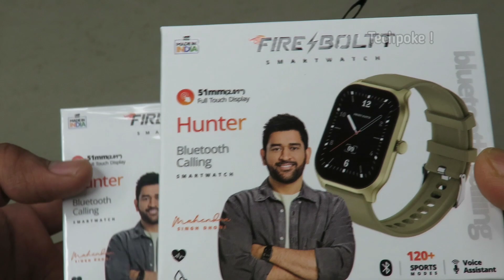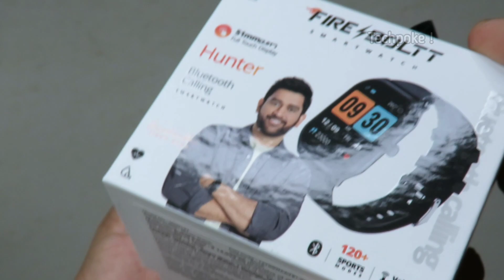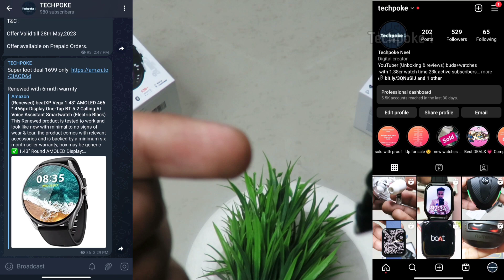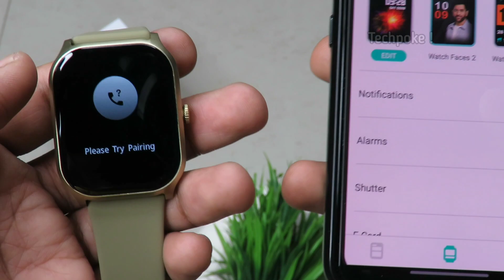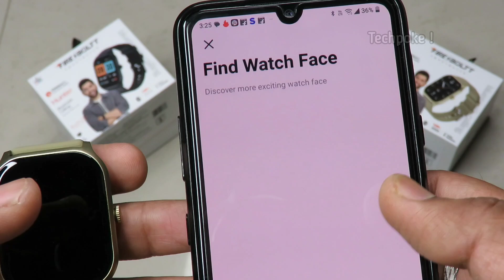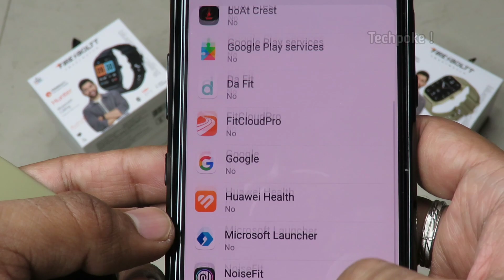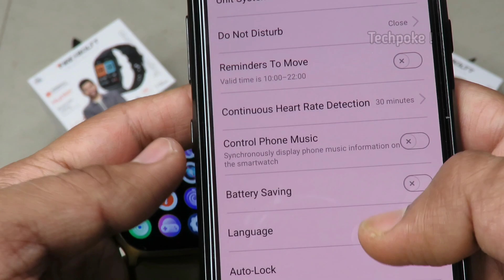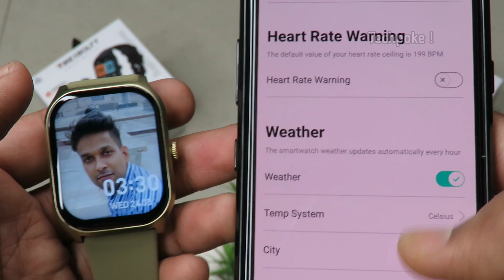Fire-boltt Hunter 🔥 big display & Quick reply option | Single chip | review & unbox